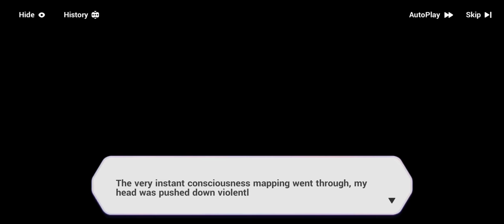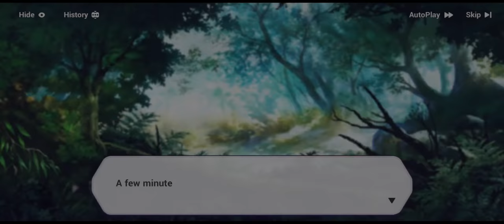2021-12-25T20:06:35Z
A bunch of Honkai Kingdoms: ZERO, with cutscenes 2 through 4 (Hello, Princess Kongming., Night Talk, Hokushin Mei).